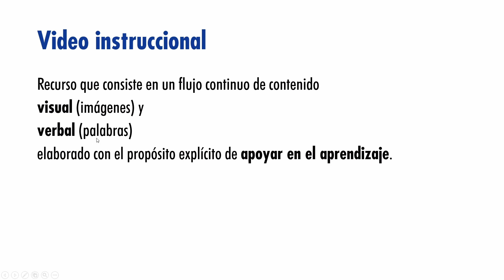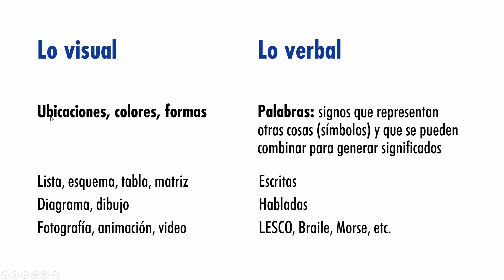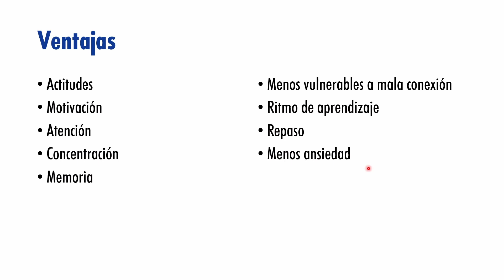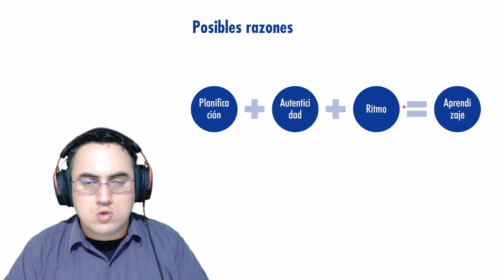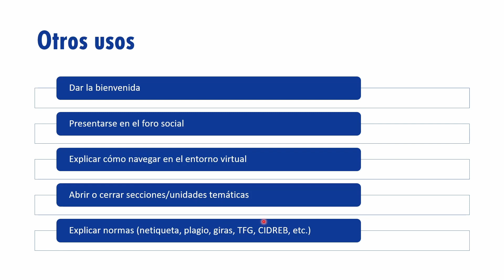Introducción a los videos educativos: definición, ventajas y usos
Contenidos:
00:21 Definición
02:01 Ventajas
03:56 Usos

Acerca del CECED:
El Centro de Capacitación en Educación a Distancia (CECED) de la Universidad Estatal a Distancia (UNED) de Costa Rica fue fundado el 15 de mayo de 2000 con el propósito de incentivar en las y los profesionales que integran los equipos docentes de la UNED la reflexión crítica sobre sus experiencias docentes, de cara a los avances teóricos y tecnológicos en el campo de la educación a distancia, para mejorar sus habilidades y competencias en el campo de la gestión y evaluación de los procesos de aprendizaje.

A. A. Aalto. (2018). Admin [Canción]. En The West.